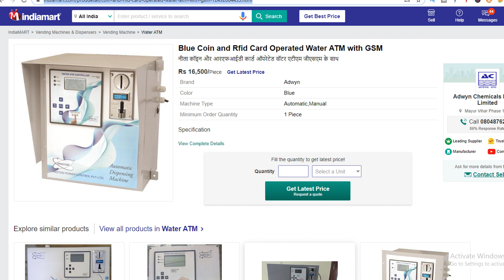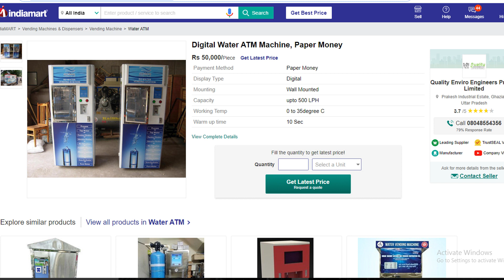Business ideas in telugu |small scale business | vending machine business | Siva Botcha 2020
Hi i am Siva botcha in my youtube channel you can find videos about business ideas in telugu ,small business ideas, best business ideas,trending business ideas in telugu, self employment ideas in 2020, new business ideas

Please watch:Mealworms Farming & Business | పురుగులతో వ్యాపారం లక్షల్లో  ఆదాయం"